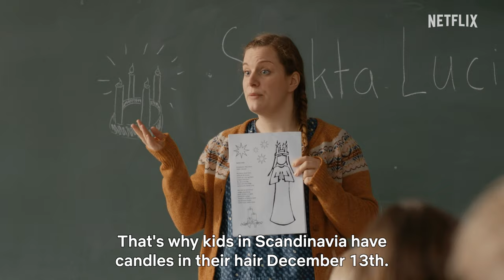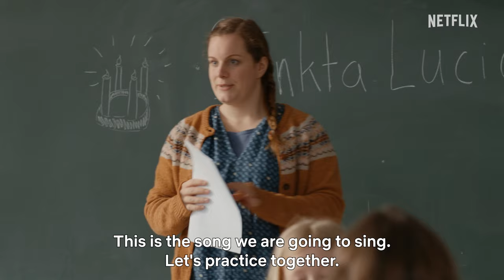Funniest Christmas scenes from Nordic series and movies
Have a holly jolly Christmas with these funny moments from some of our fav movies and series 🎄

0:00 Home for Christmas
0:53 Christmas as Usual
1:57 Bonus Family
3:16 A Storm for Christmas
4:11 Rita